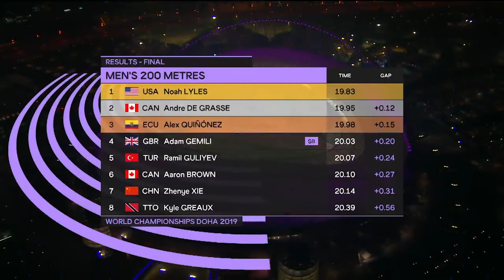Noah Lyles | Men's 200m Final | World Athletics Championships Doha 2019 Highlights - Music Edit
Noah Lyles earned his first of what will possibly be many global sprint crowns in Doha as he won the world 200m title in 19.83.

The exuberant 22-year-old had indicated his talent by winning the last three Diamond League titles over this distance, and by clocking 19.50 earlier this season, putting him fourth on the all-time list behind world record holder Usain Bolt.

Behind Lyles, Canada’s Rio 2016 silver medallist Andre De Grasse confirmed his return from longstanding hamstring injury problems by taking another silver in 19.95, ahead of the hugely consistent Alex Quinonez, who became Ecuador’s second world medallist following the race walking triumphs of Jefferson Perez.

1 🇺🇸 Noah LYLES 19.83
2 🇨🇦 Andre DE GRASSE 19.95    +0.12
3 🇪🇨 Alex QUIÑÔNEZ 19.98   +0.15
4 🇬🇧 Adam GEMILI 20.03    +0.20
5 🇹🇷 Ramil GULIYEV 20.07   +0.24
6 🇨🇦 Aaron BROWN 20.10   +0.27
7 🇨🇳 Zhenye XIE 20.14   +0.31
8 🇹🇹 Kyle GREAUX 20.39   +0.56

Music Duke Dumont - Red Light Green Light